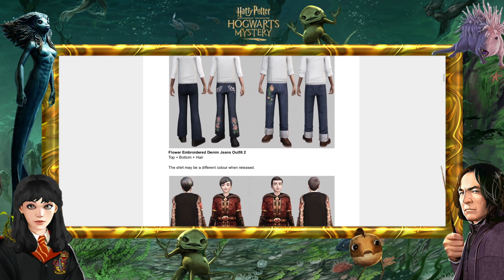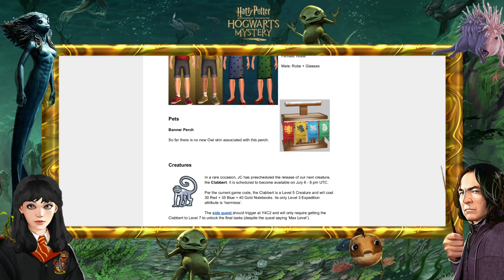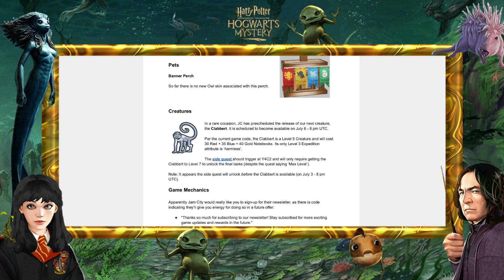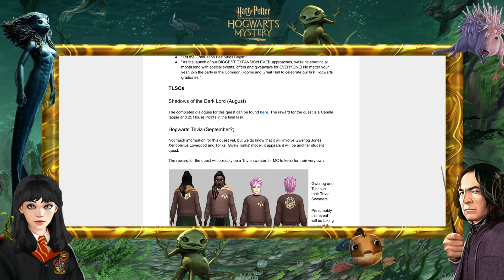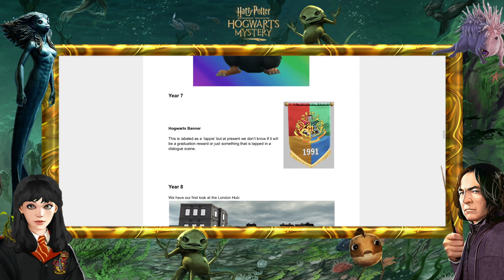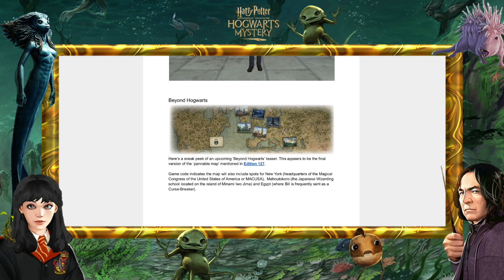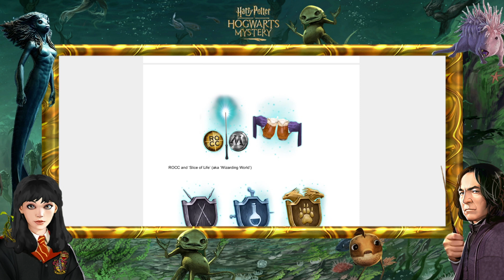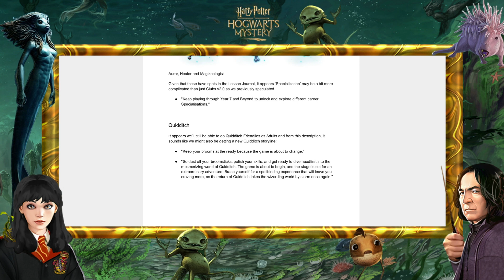HARRY POTTER: HOGWARTS MYSTERY - NOTICIAS | COMENTANDO "THE DATAMINE PROPHET Nº129"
LISTAS DE REPRODUCCIÓN:
► QUIDDITCH: shorturl.at/fwIUW

Marcas de tiempo:
0:00 Intro.
14:27 Comentando novedades del 7º año y vida después de Hogwarts. Ojo con los spoilers.

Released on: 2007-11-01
Conductor: Carl Davis
Orchestra: Royal Liverpool Philharmonic Orchestra
Composer: John Williams
Engineer: Phil Rowlands
Producer: Andrew Walton